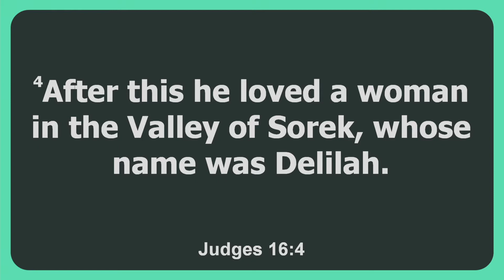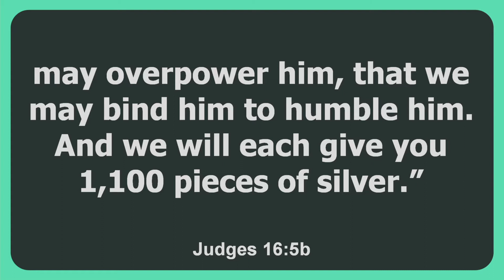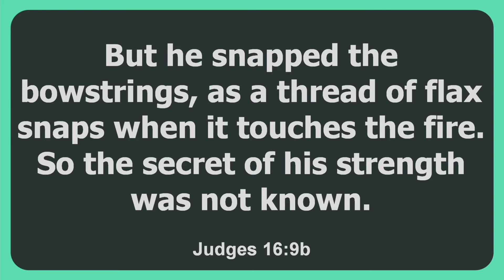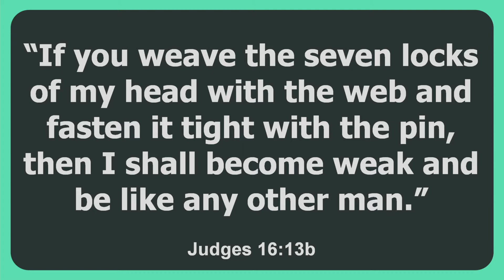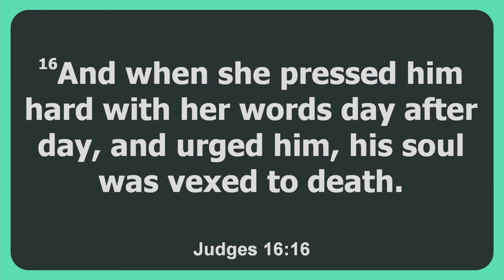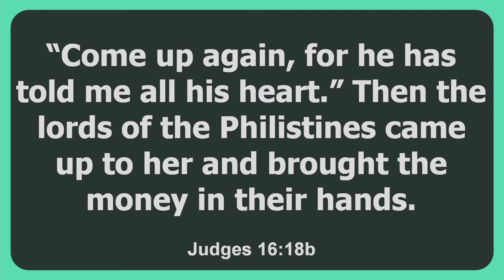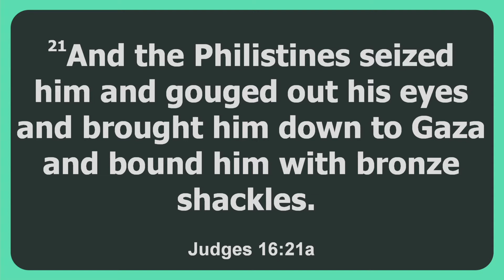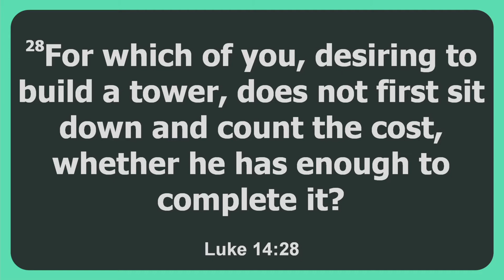Sunday Worship with Activation Church | Whose Lap Are You Laying In? || Aram Mushegan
Whose Lap Are You Laying In? Samson had incredible potential, but he had terrible patterns that ended up costing him his life. 'Who's Lap Are You In?" is the follow up to “Riddle Me This” as we continue in the story of Samson.

Activation church provides church services on YouTube for believers who can't attend a local church body and for seekers interested in the Good News of Christ Jesus. This includes our Sunday morning worship service live stream and we invite you to join us every Sunday at 9:30 am.

Helpful Resources:
If you would like to donate to support the spreading of the Gospel you can do so at

if this message touched you this morning. We invite you to worship with us every Sunday!